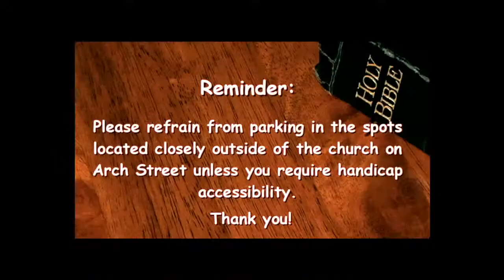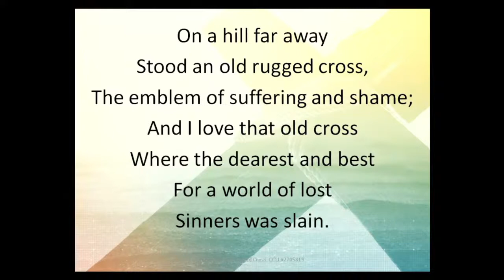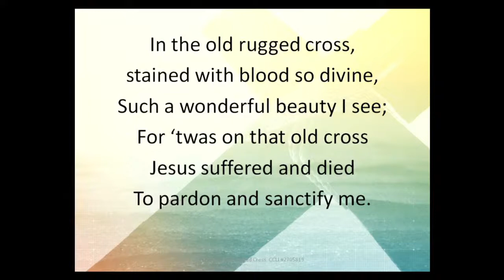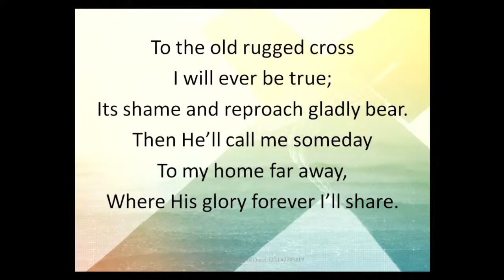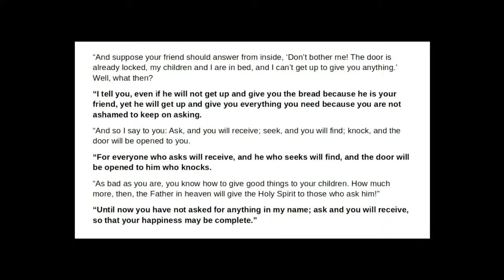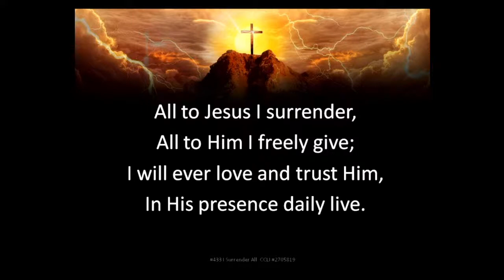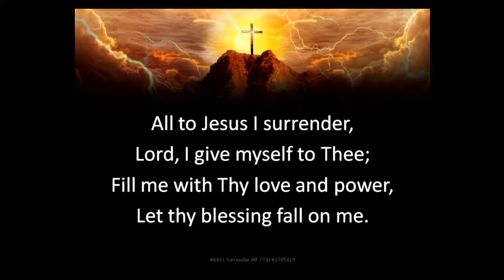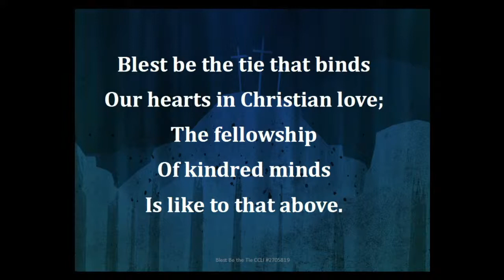September 4, 2022 Kittanning First Baptist Church Live Stream - Rev. Mark Brady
September 4, 2022 Kittanning First Baptist Church Live Stream - Rev. Mark Brady - Communion